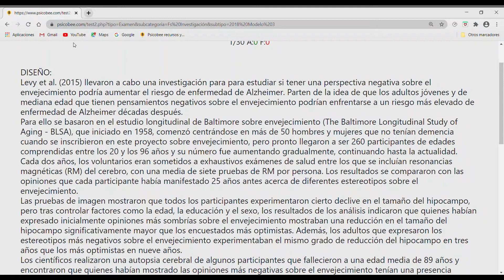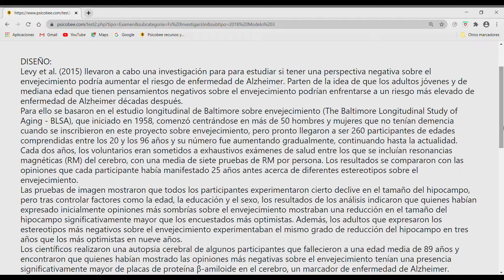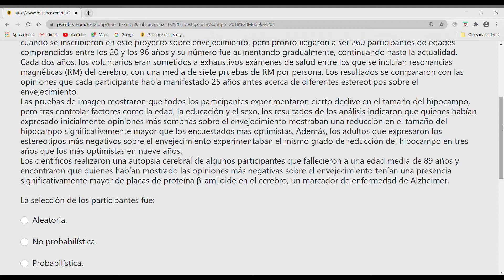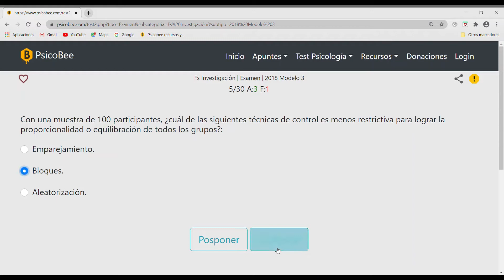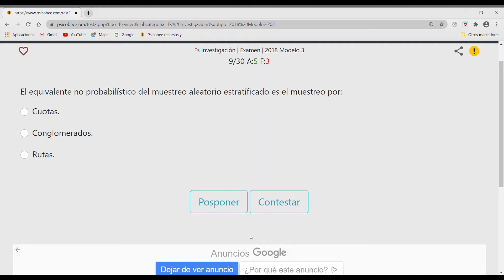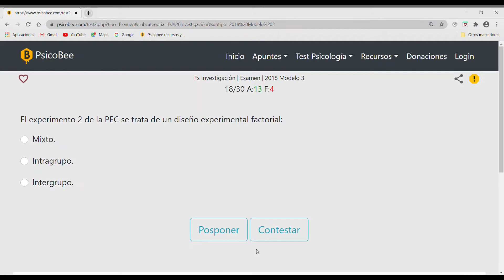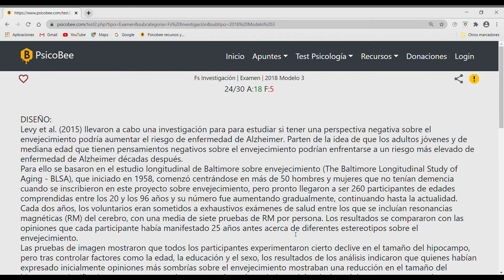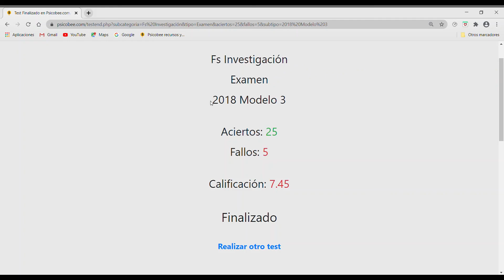Hago un test de FUNDAMENTOS de INVESTIGACIÓN | Psicología UNED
Test de fundamentos de investigación en Psicobee.
¿Supiste alguna respuesta antes? Comenta abajo